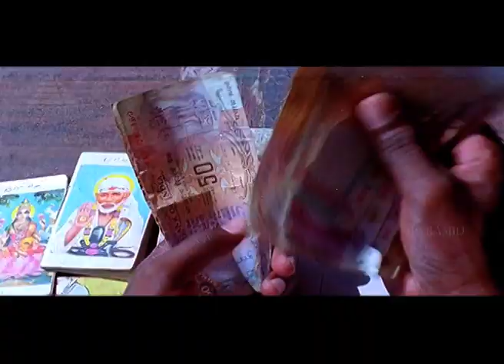Pudhumai Pithan Tamil Movie Songs | Namma Kuppamellam Video Song | Parthiban | Priya Raman | Deva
Pudhumai Pithan Tamil Movie SongsWatch Namma Kuppamellam Video Song on Pyramid Music. . Pudhumai Pithan is a 1998 Tamil action-drama film directed by S. K. Jeeva. The film features Parthiban in the lead role whilst Roja, Devayani, Priya Raman, Anandaraj and Ranjith play supporting roles. The film had a musical score by Deva. The film was produced under the banner of  Pangaj Productions.

Song: Namma Kuppamellam
Singers: Deva